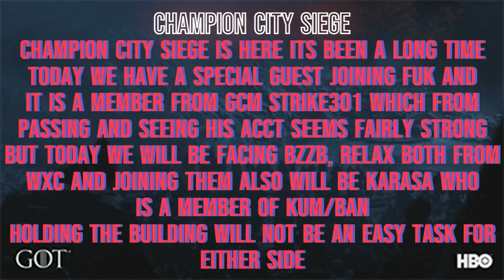GoTWiC Champion City Siege Battle of Tempest Keep